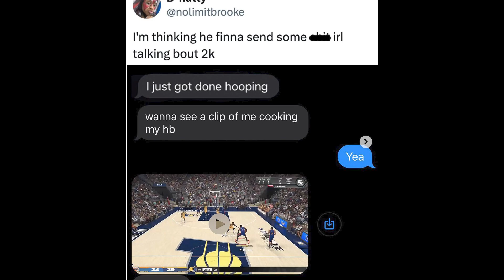Prime Melo "Just got done hooping" in NBA 2k24! Knicks VS Lakers